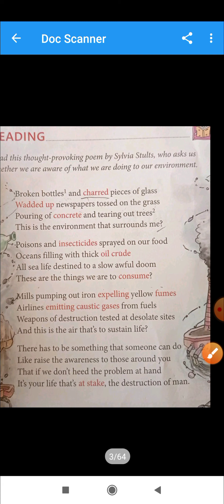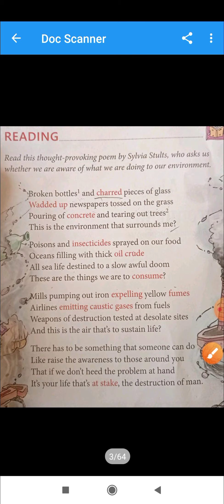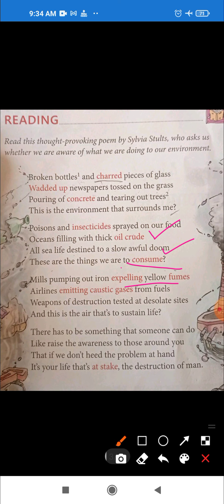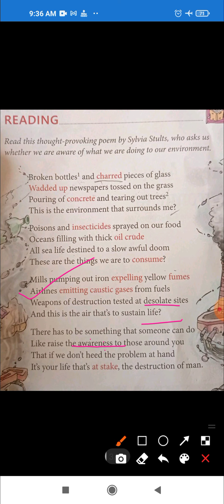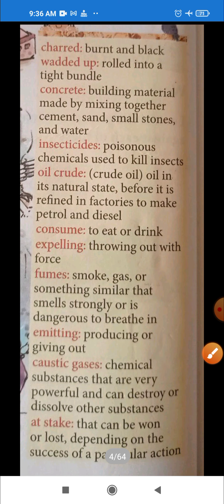English class 5 L 7 Awareness About Our Environment